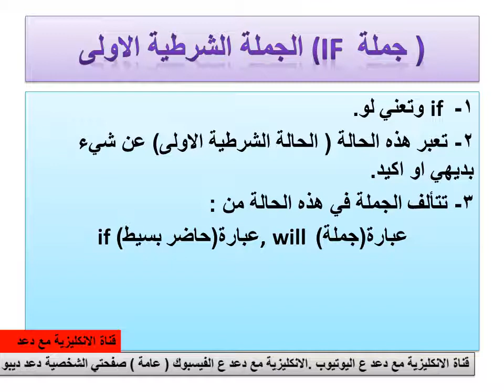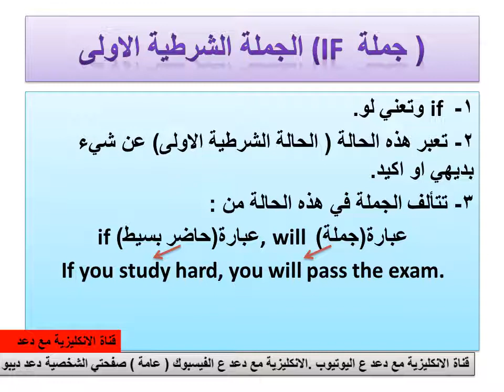جملة if الجملة الشرطية الاولى - خاص الصف التاسع وما فوق